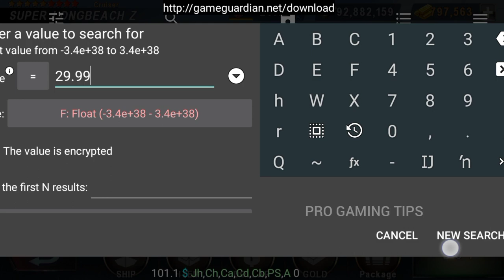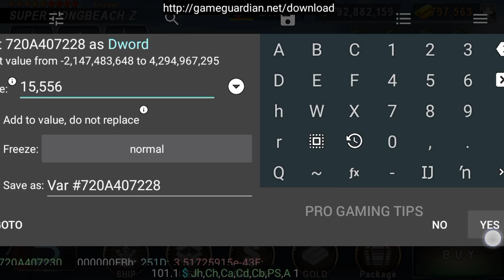How To Get New Arsenal Saint Battle Ship Using GG In Warship Battle